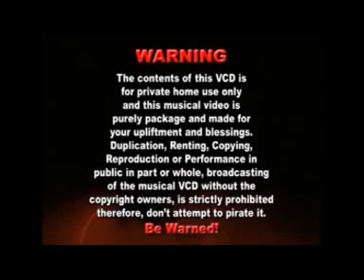Evang. Gen. Tom Brorhie - Osonobruwhe